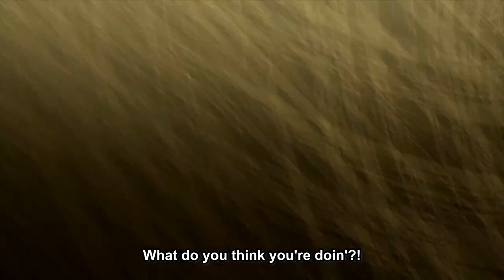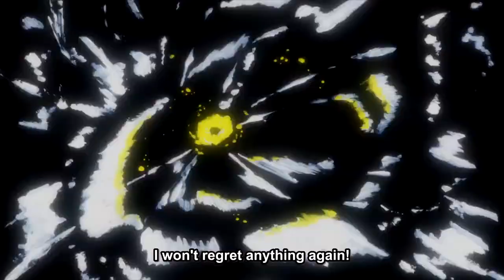Kirishima and fatgum vs rappa of 8 bullet of hassai | Boku no hero academia season 4 ep 9 eng sub